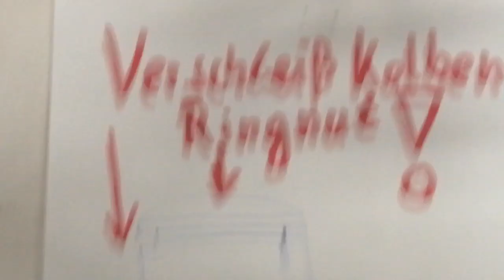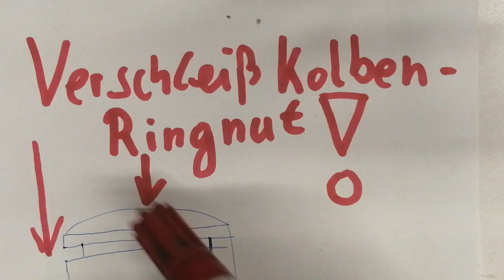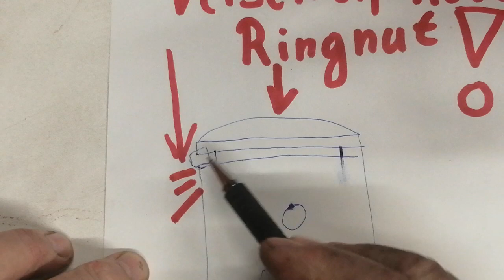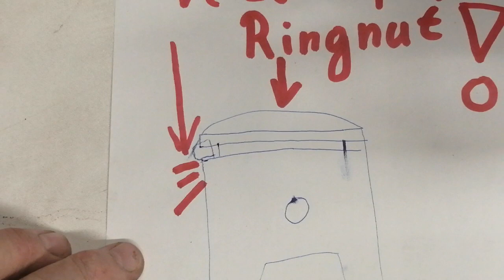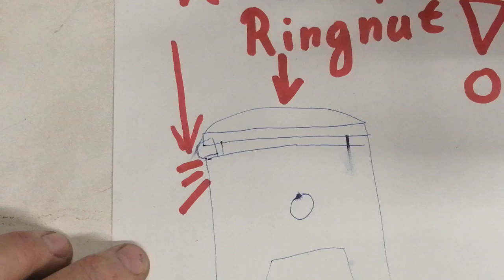Verschleiß Kolbenringnut!!!!! Kompressionsverlust!!!!!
Hier wird gezeigt das ein neuer Kolbenring keinen Sinn macht!